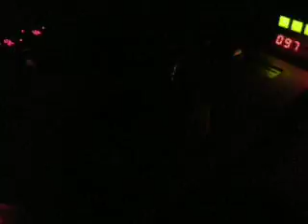eliotness au castel le 24 mars 2007 part 3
chichi et eliot st dans un bateau